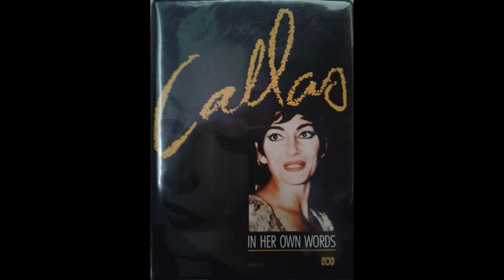Callas - Live Music Excerpts from Callas: In Her Own Words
All of the live clips from the great doco Callas:In Her Own Words - Many are in great sound compared to what's available on CD.

Nabucco duet, Florence 1949 0:00
Colui vivra, Il Trovatore w Leonard Warren, Mexico 1950 1:57
Vissi D'arte, Tosca Mexico, 1950 4:57
Aida act 2 Finale, Mexico 1951 6:09
Proch variations, Torino Concert 1951 8:10
Merce, dilette amiche, I Vespri Siciliani Florence 1951 8:52
Quando rapito in estasi, Lucia Mexico, 1952 10:59
E il sol dell'Anima...Addio Addio, Rigoletto Mexico, 1952 14:36
Or tutti, sorgete, Macbeth La Scala, 1952 17:08
Dei tuoi figli la madre, Medea Florence, 1953  18:50
D'Amor al dolce impero, Armida San Remo Concert, 1954 20:58
Sovra il sen la man mi posa, La Sonnambula La Scala 1955 22:57
Ah dite alla giovine, La Traviata La Scala 1955 26:06
Prendi quest' è l'immagine, La Traviata La Scala 1955 30:54
Spargi d'amaro pianto, Lucia di Lammermoor Berlin, 1955 35:35
Contro un chor che accende amore, Il barbiere di Siviglia La Scala 1956 38:58
Teco io sto, Un Ballo in Maschera La Scala, 1957 40:34
Ah bello a me ritorna, Norma Rome, 1958 45:11
Numi, venite a me, Medea Dallas, 1958 46:55
Ah! Partiamo i miei tormenti, Il Pirata New York, 1959 48:58
Mario! Mario! Mario!, Tosca London, 1964 51:21
In mia man alfin tu sei, Norma Paris, 1965 52:21